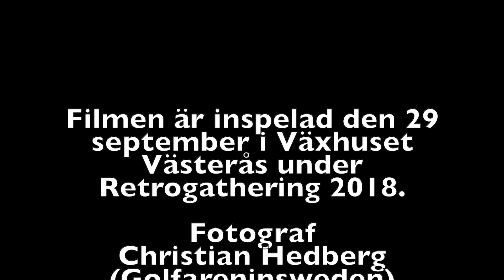Retrogathering 2018 Pong SM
Finalen i årets Pong-SM var en rafflande historia!